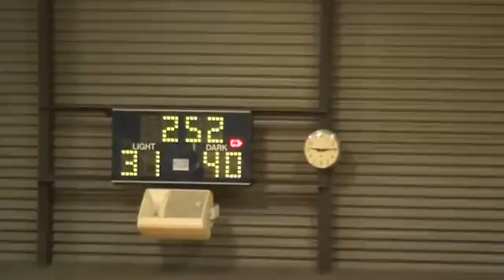VNL_DIV1 14_RD10 Fed Uni Ballarat vs Southern Saints 2nd Hal